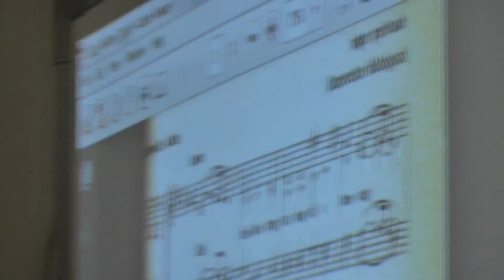A fekete 50 árnyalata c. projekt werkfilmje